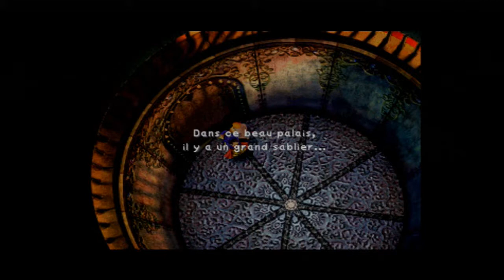Série:Final Fantasy 9 épisode 56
Vivez ou revivez l'histoire de final fantasy 9 avec un montage mélangeant gameplay et cinématique.

Editeur : Sony
Développeur : Squaresoft